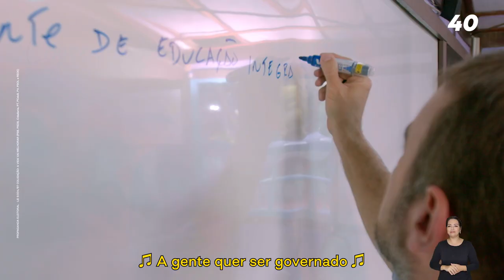Chegou a hora!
Vale a pena ser honesto! O RJ só vai melhorar quando tiramos essa máfia do poder. Vamos colocar o nosso RJ de pé, com esperança e amor. Chegou a hora: é freixo40!

Programa eleitoral da campanha de Marcelo Freixo 40, exibido no dia 26 de setembro de 2022.